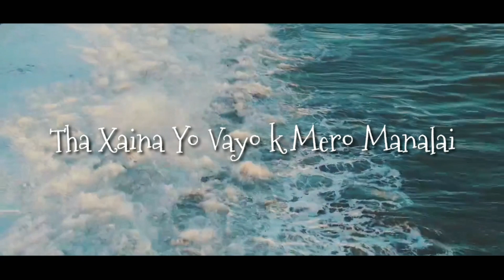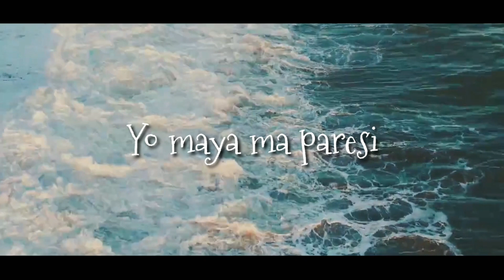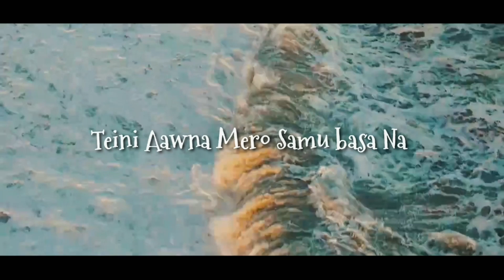BHAWANA Official LV MRKK Feat SAGAR KC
NEW NEPALI SOULFUL SONG

SONG                              - BHAWANA
LYRICS\COMPOSITION- MRKK & SAGAR KC
MIXING & MASTERING - MRKK
VIDEO  EDITING             - SAGAR KC